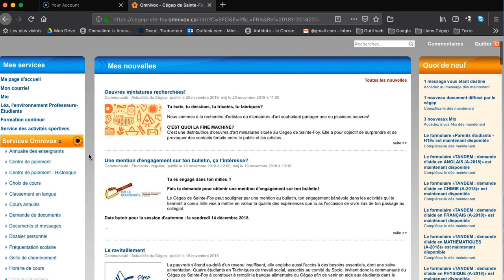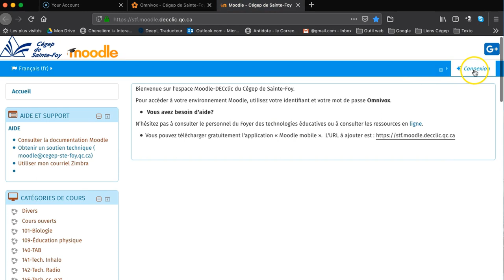Moodle connexion etudiant